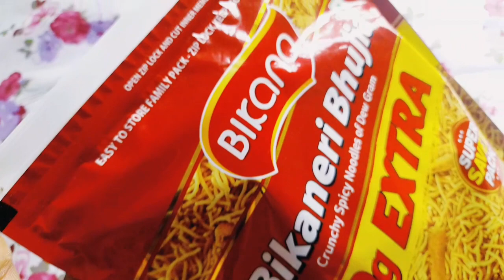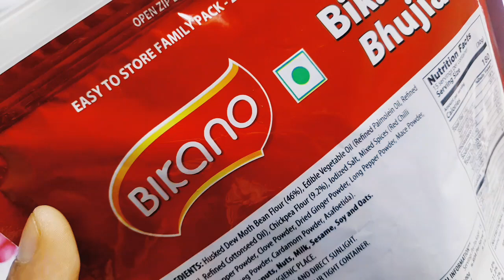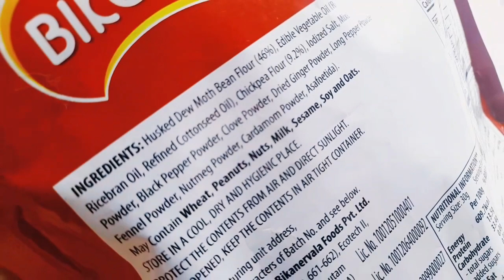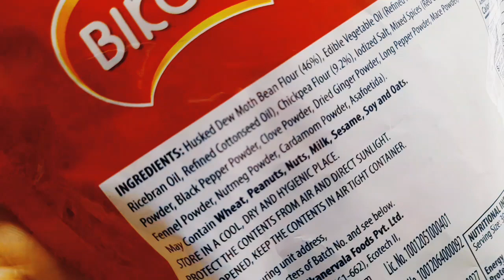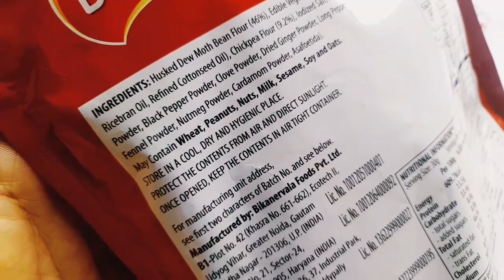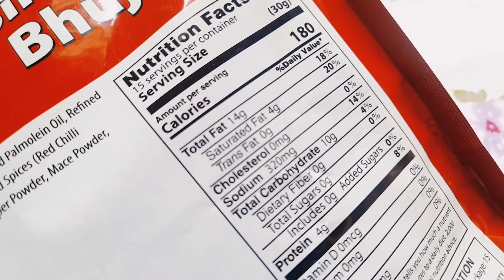Bikano bikaneri bhujia review || Ashish Kumar🔥🔥🔥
Aaj hum batane ja Bikano bikaneri bhujia review || bikaneri bhujia review || bikano bhujia review || Ashish Kumar🔥🔥🔥